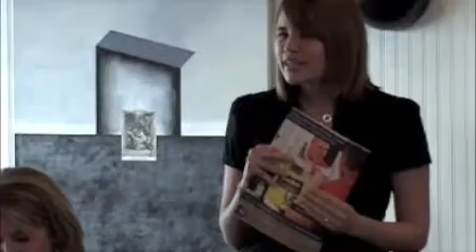Women in Business Lunch (1-22-09)